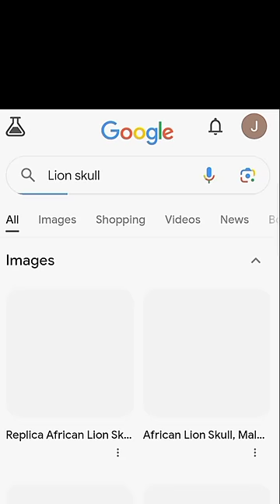Did Scar ate Mufasa? 😱😱😱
Uncover the dark secrets of Pride Rock in this gripping short clip. Dive into the chilling aftermath of Mufasa’s fall and explore the haunting question: Did Scar commit the ultimate betrayal? Watch now and witness the untold story within the Lion King saga.